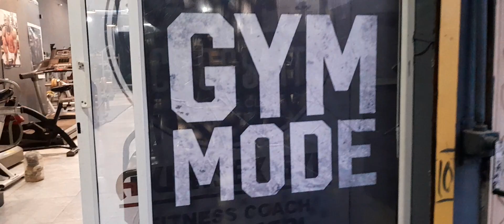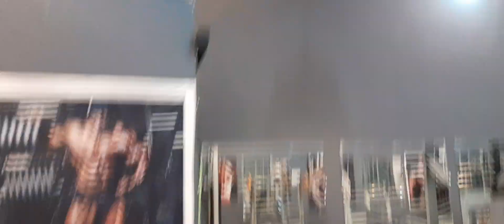CROSSFITNESS CLUB 🏋️‍♂️ BAWAL MY NEW GYM 🏋️‍♂️ 💪